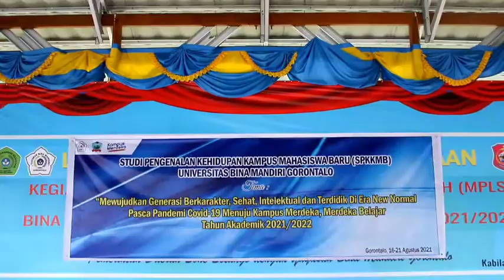PENUTUPAN STUDI PENGENALAN KEHIDUPAN KAMPUS MAHASISWA BARU UBM GORONTALO TAHUN 2021/2022